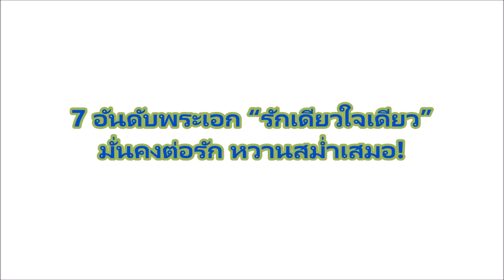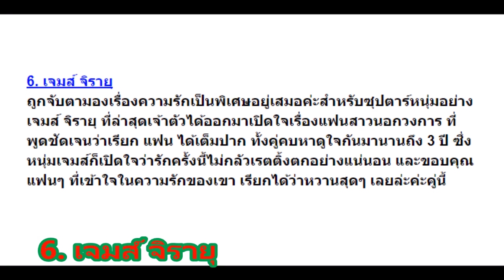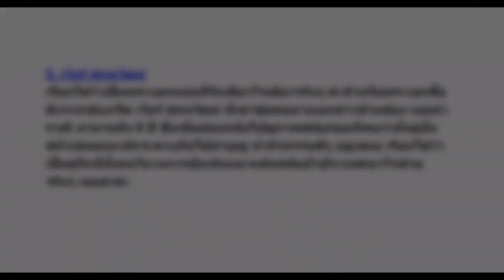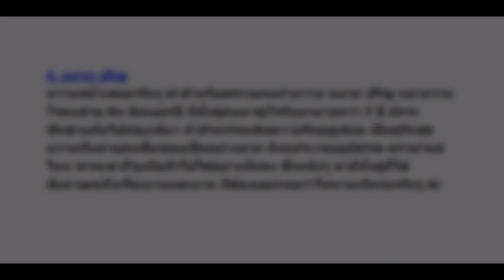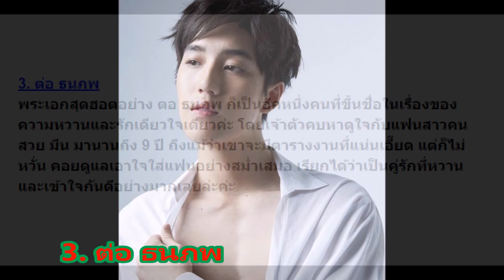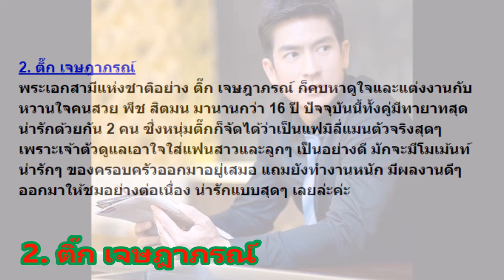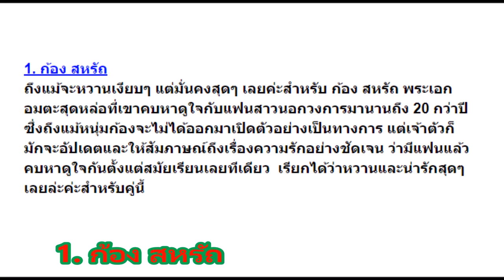7 อันดับพระเอก “รักเดียวใจเดียว” มั่นคงต่อรัก หวานสม่ำเสมอ!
7 อันดับพระเอก “รักเดียวใจเดียว” มั่นคงต่อรัก หวานสม่ำเสมอ!

7. เจมส์ ธีรดนย์
6. เจมส์ จิรายุ
5. เวียร์ ศุกลวัฒน์
4. หมาก ปริญ
3. ต่อ ธนภพ
2. ติ๊ก เจษฎาภรณ์
1. ก้อง สหรัถ

เจมส์ ธีรดนย์,เจมส์ จิรายุ,เวียร์ ศุกลวัฒน์,หมาก ปริญ,ต่อ ธนภพ,ติ๊ก เจษฎาภรณ์,ก้อง สหรัถ,7 อันดับพระเอก “รักเดียวใจเดียว” มั่นคงต่อรัก หวานสม่ำเสมอ!,thai actors,thai dara,thai stars,top 10 thai actors,ดารา,thai actress